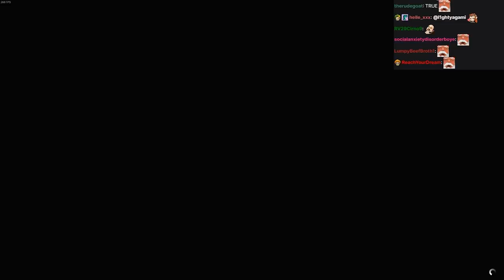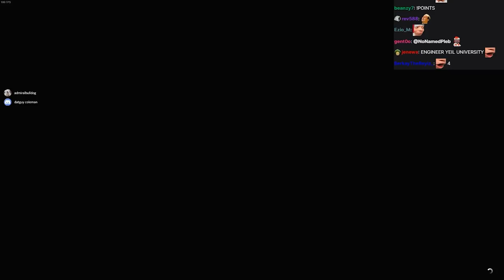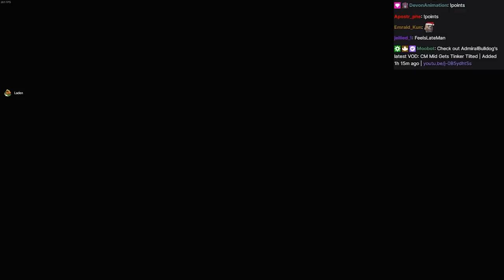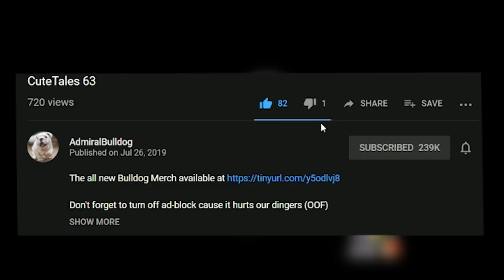When You Pretend So Hard Your PC Shuts Down (GTA V ONLINE NONSENSE: PART 3)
GTA V ONLINE FUNNY MOMENTS MEMES FUNNY GTA 5 MOMENTS